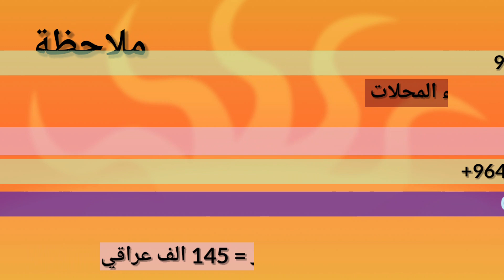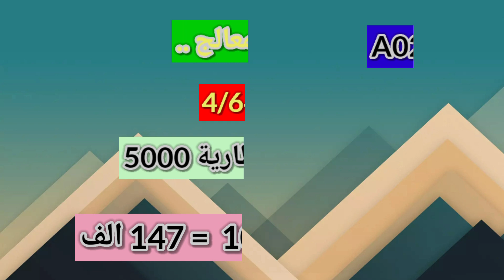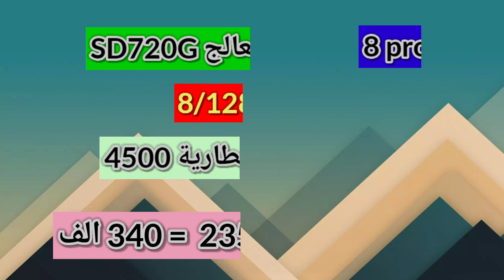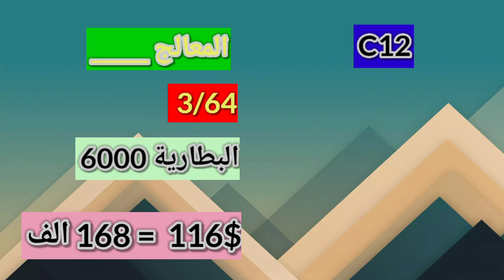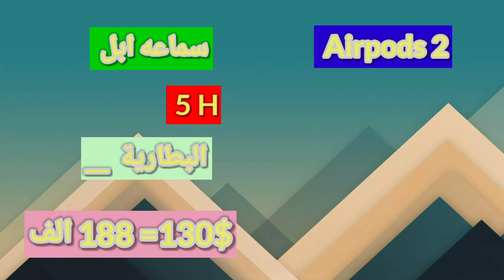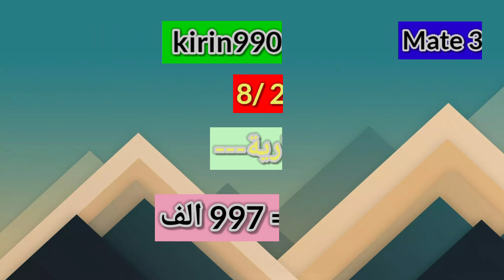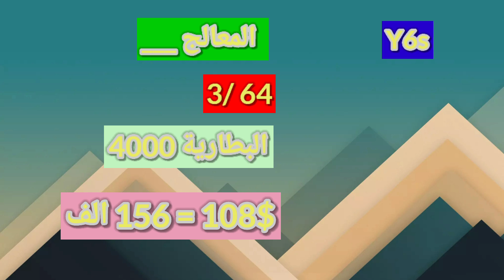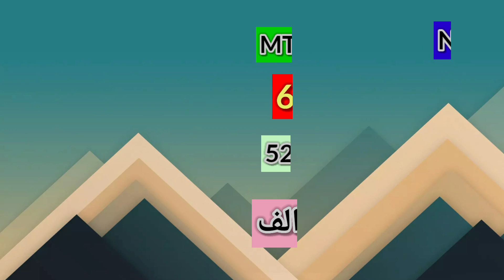اسعار الهواتف// سامسونج هواوي ون بلص ريلمي شاومي ابل انفينكس تكنو